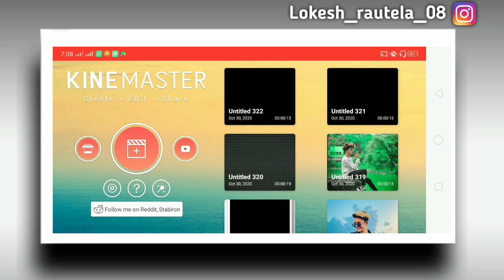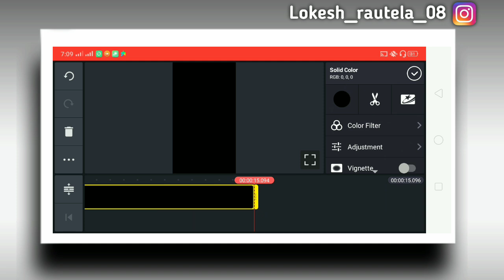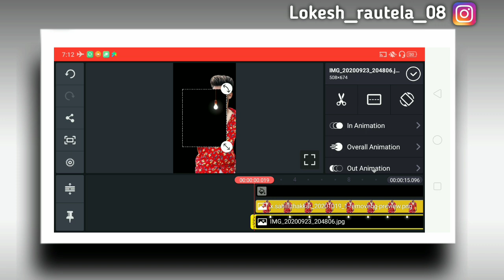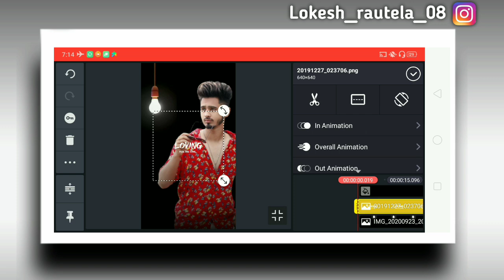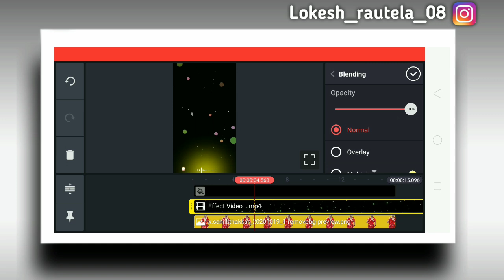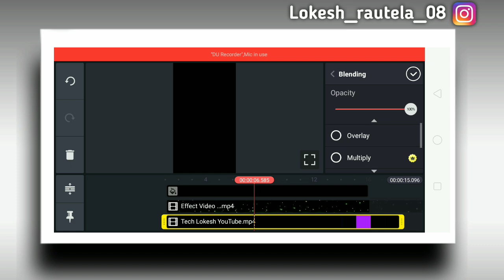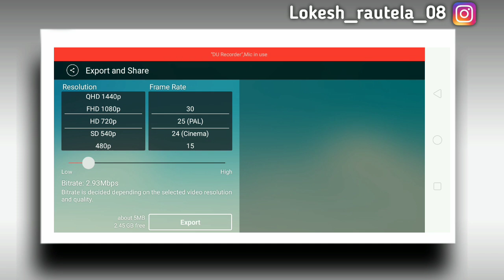kinemaster video editing new style 2020 whatsapp status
material